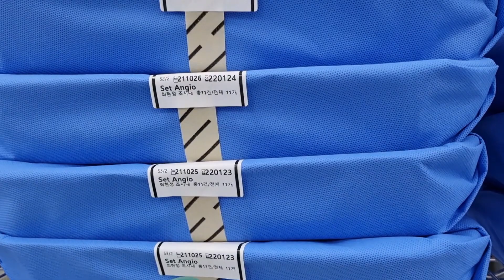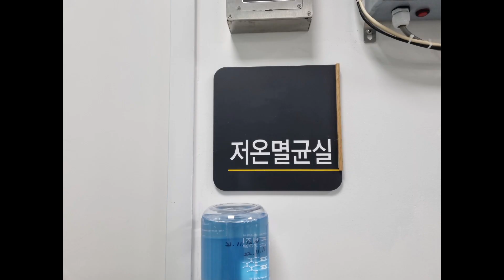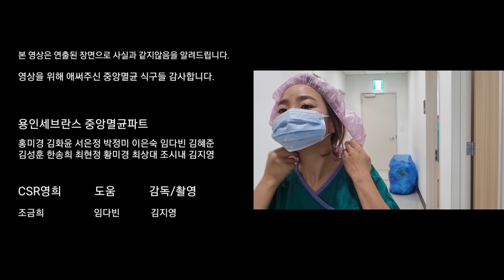제1회 용인세브란스병원 영상공모전 '미래발전상' 수상작🎉중앙멸균게임 | 특수간호팀 중앙멸균파트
드라마 오징어 게임을 패러디하여 잘 알려지지 않은 중앙멸균실의 실별 업무와 구역, 업무 시 주의할 사항에 대해 쉽고 친근하게 다가갈 수 있도록 만들어 보았습니다. 업무지침을 지키지 않았을 때 게임에서 탈락 하는 것으로 하고 모두 탈락해서 마지막 남은 간호사가 간호사 모자(흰색)을 벗고 기능원 모자(분홍색)을 쓰고 게임에 참가하는 것으로 오징어게임의 이정재가 빨간색으로 머리염색한 것을 설정해 보았습니다. 참고로 번호는 주임님들 직번 뒤 세자리입니다.

[제작 및 참여]
용인세브란스병원 특수간호팀 조금희, 김지영 외 13명